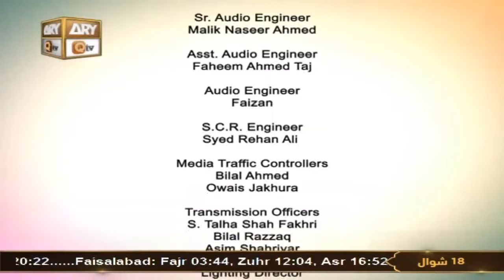Mehfil Sama - Urss e Hazrat Ameer Khusrau - 8th May 2023 - Part 2 - ARY Qtv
Mehfil Sama - Urss e Hazrat Ameer Khusrau - ARY Qtv

Qawwal : Najmuddin & Saifuddin brothers